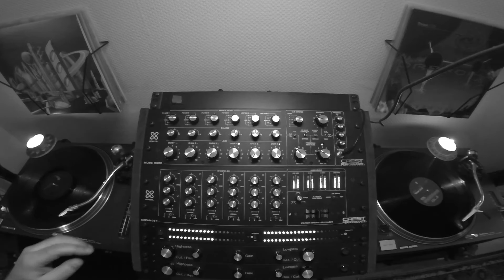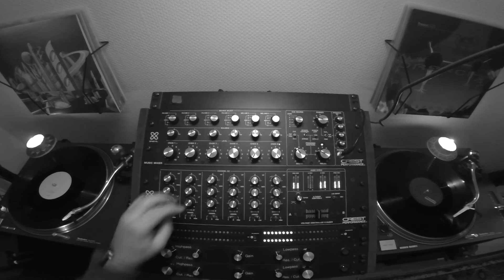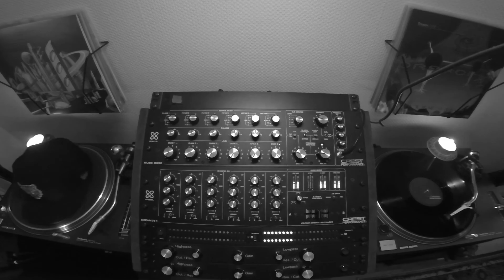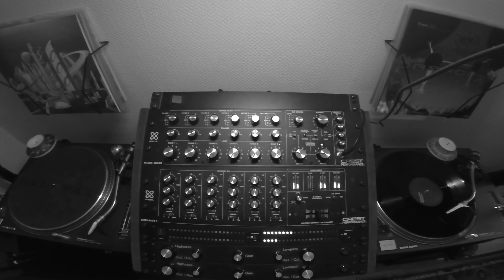handmixed #17 twentytwenty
strange year
strange sounds